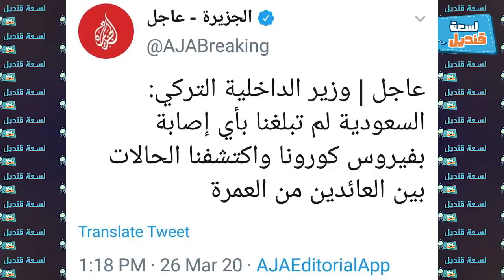تركيا تتهم السعودية بنشر الكـورونا - وزير الدعـارة يتحدث